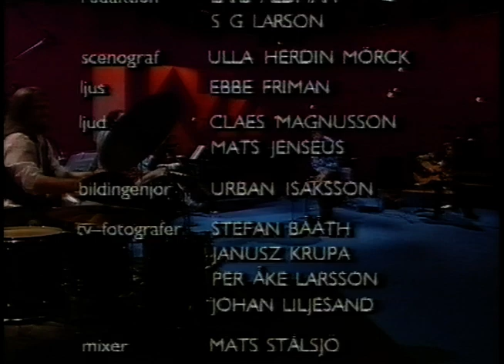Jazzmormor (SVT 1990-06-01)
Ett härligt jazzprogram med Sonya Hedenbratt och Sven-Eric Dahlberg.
Gästartister Jona Hellborg, Anders Nord, Jaime Salazr, Willy Lundin, Kjell Jansson och Conny Sjökvist.